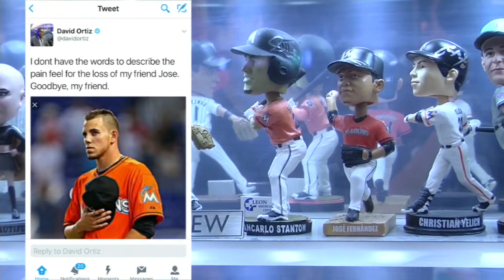NYM@MIA: Big Papi tweets about the loss of Fernandez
David Ortiz sends out a very emotional tweet after the death of his friend Jose Fernandez, who he shared moments with at the All-Star Game